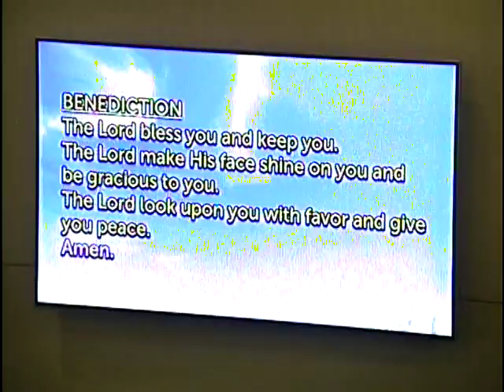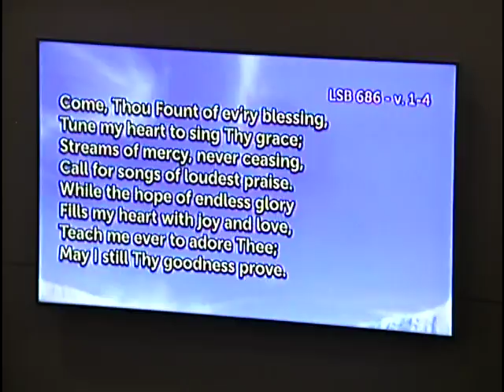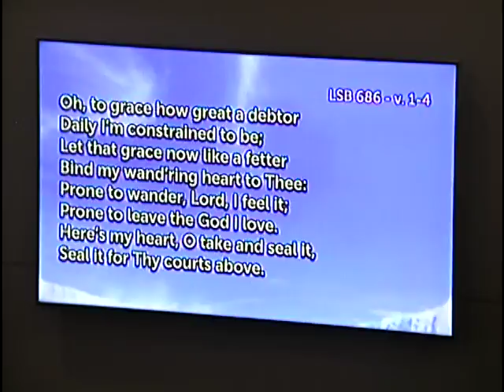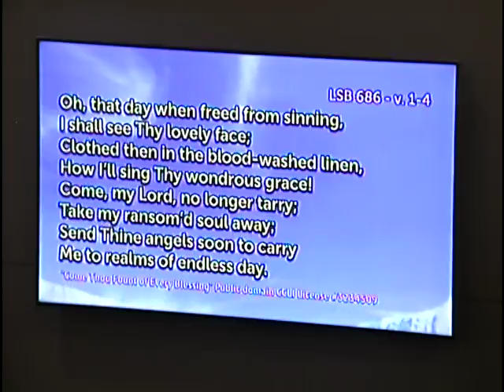Church Service - Fifth Sundy of Pentecost (Part 3)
Date of Service:  July 9, 2017
Festival Title:  Fifth Sunday of Pentecost